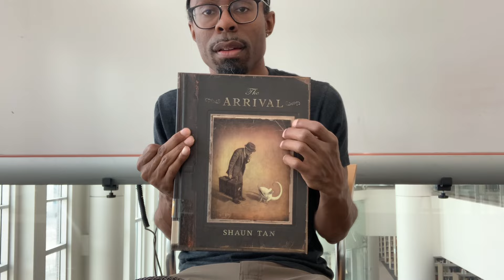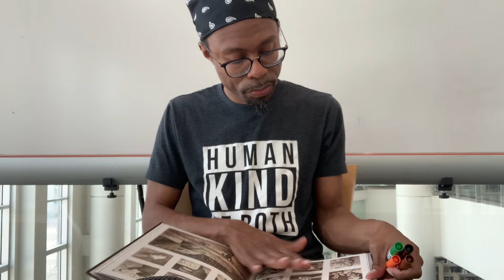Valentine’s Day Haul and Washable Markers ASMR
asmr whisper chewing relaxing Thinking about someone special for Valentine’s Day? Here are two treats that I’m sure they will enjoy!